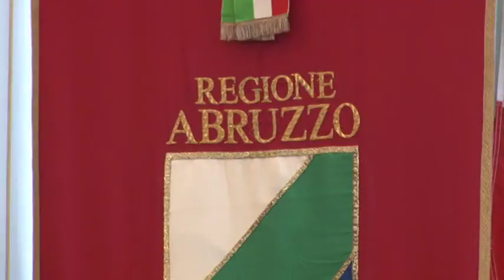Berardinetti entra in giunta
Torna nuovamente a sei la giunta regionale d'Abruzzo con l'ingresso ufficiale del consigliere regionale di Regione Facile, Lorenzo Berardinetti. D'Alfonso ha puntelato la maggioranza in vista del voto sulla mozione di sfiducia previsto per venerdì